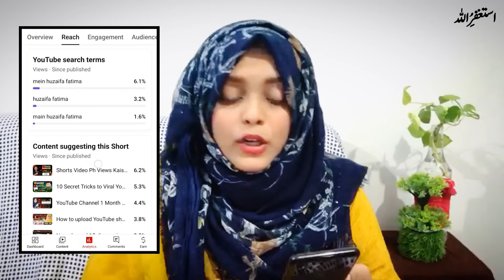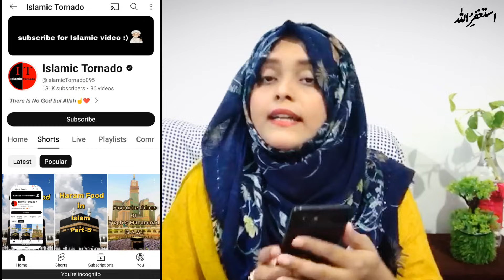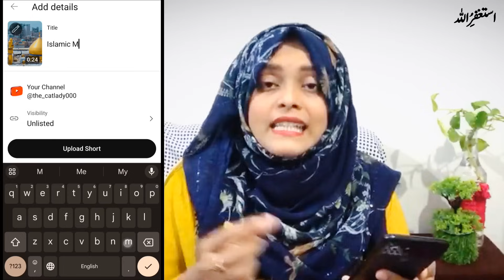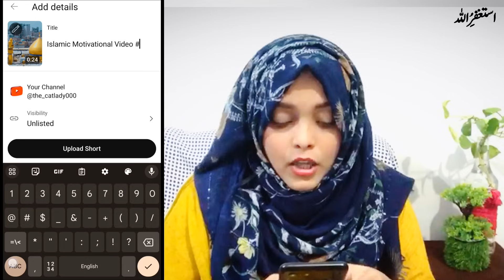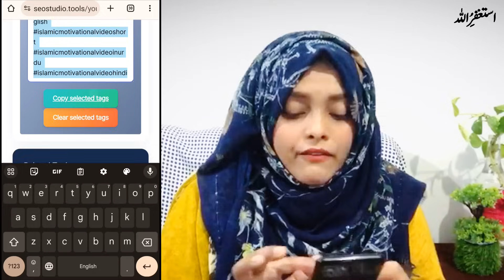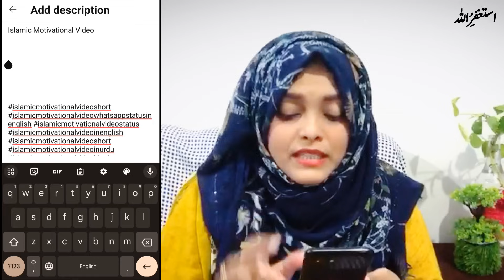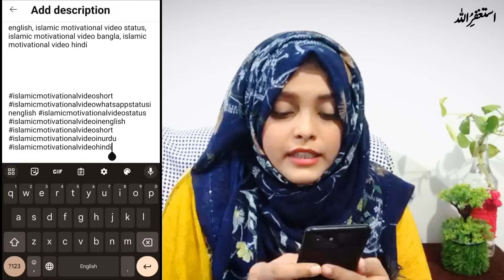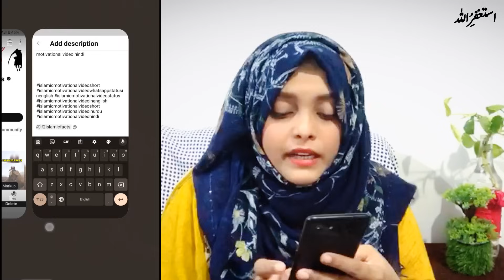Short Video Par Views kaise badhaye | Shorts Viral Tips 2023 🔥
If you want to viral YouTube shorts these tips will work for your YouTube shorts so make sure to watch this complete video and make your shorts viral and increase views on YouTube shorts video !